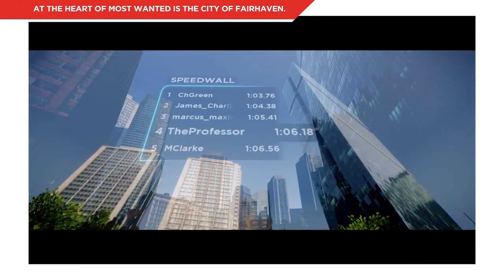Need for Speed Most Wanted Insider Gameplay Video Walkthrough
Aral Game' in Türkiye distribitörlüğünü yaptığı Electronic Arts, Activision /Blizzard, Konami, Sega, Take2, Thq, Namco Bandai, Capcom, Codemasters, Razer, Roccat, Speedlink markalarına ait inceleme ve trailer paylaşımının yapıldığı kanaldır.